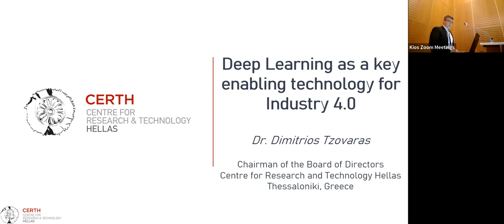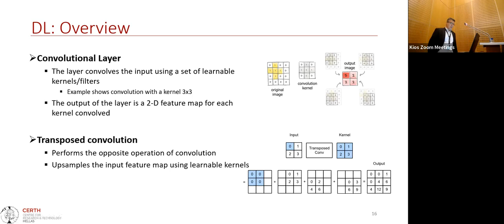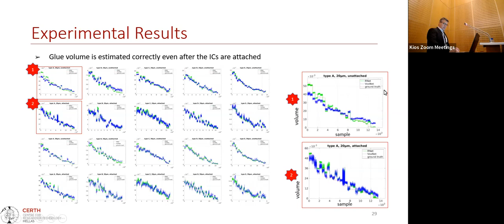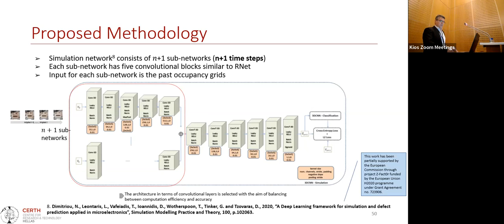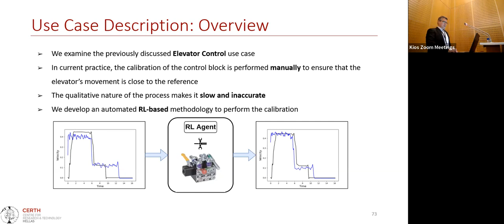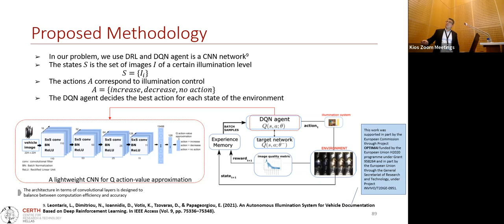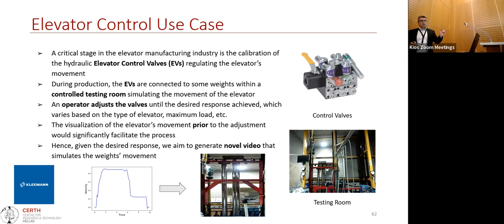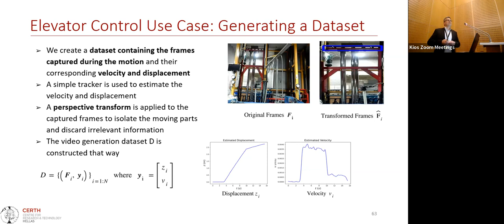Deep Learning as a key enabling technology for Industry 4 0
Distinguished Lecturer: Prof. Dimitrios Tzovaras, Chairman of the Board of Directors of the Centre for Research and Technology Hellas (CERTH).